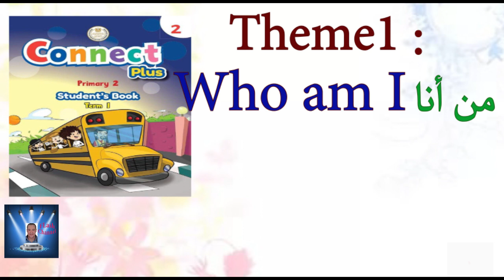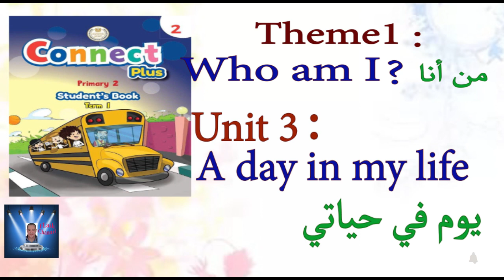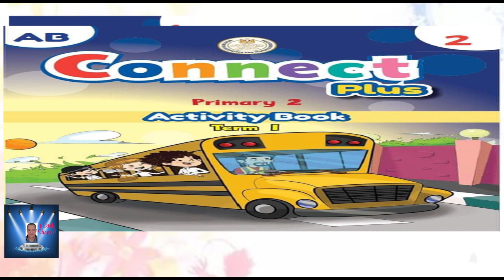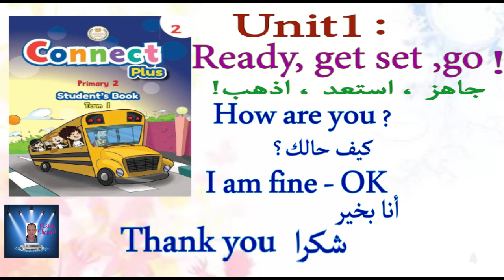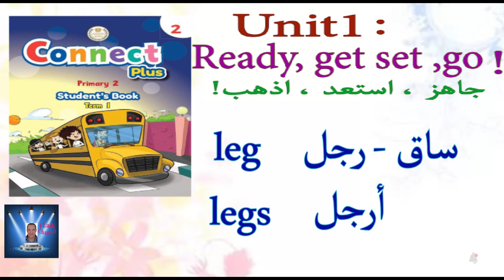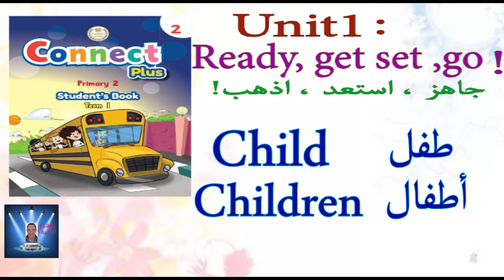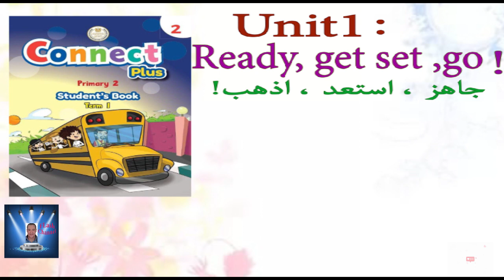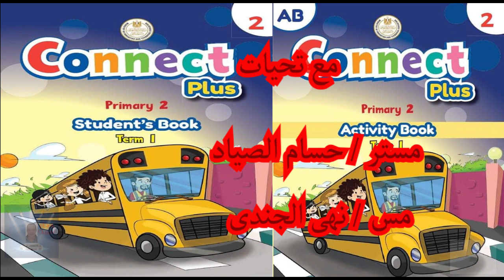الصف الثانى الابتدائى Connect Plus الترم الاول Part 1 شرح المحتوى بمنتهى السهوله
الصف الثانى الابتدائى Connect Plus  الترم الاول Part 1 شرح المحتوى و مقدمه الوحده الاولى بمنتهى السهوله